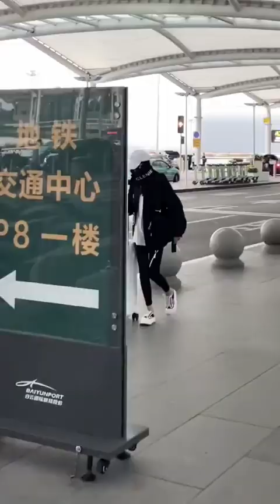Chinese Girls Street Fashion ~ Viable Fashion China TikTok EP 27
street fashion style tiktok douyin china beautiful girl